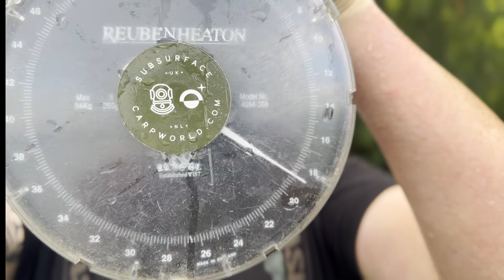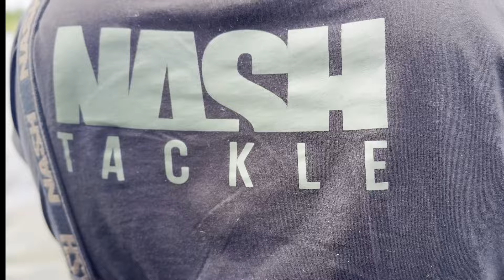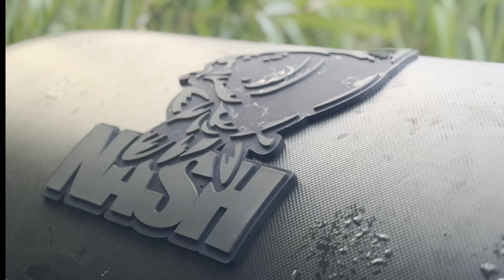Vissen met Marco - De BBQ social met Jordi Brouwer en een VETTE WINACTIE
Eerste Video in een Nieuwe Reeks! Na een lange tijd van radiostilte heb ik eindelijk mijn camera weer opgepakt! Dit keer geen systeemcamera, maar gewoon mijn iPhone 15 Pro. Ruw en ongepolijst, zonder dure apparatuur, ga ik op pad om mijn visavonturen vast te leggen.

In deze video ga ik op pad met niemand minder dan Jordi Brouwer, een teamlid van Nash Team Benelux. Jordi is niet alleen een geweldige visser, maar brengt ook een flinke dosis humor mee. En dat laatste is zeker belangrijk tijdens mijn visavonturen.

De Doedels